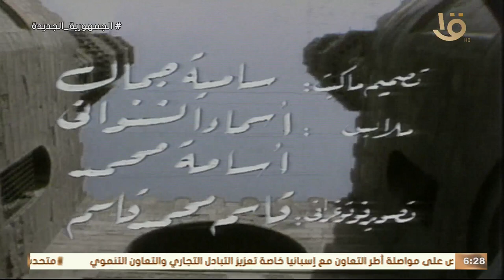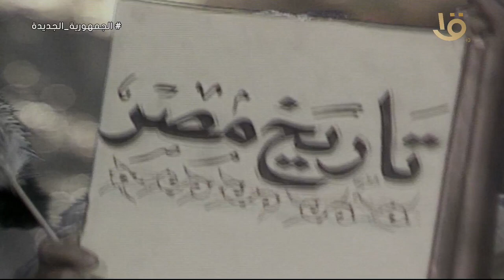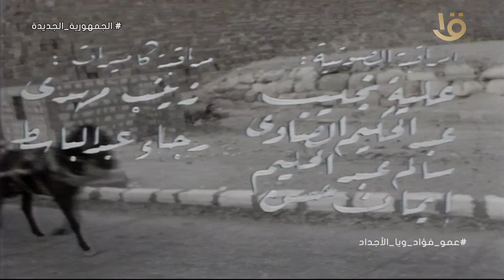فوازير ״عمو فؤاد ويا الأجداد״ .. الحلقة 4